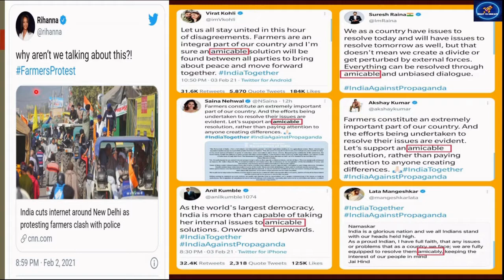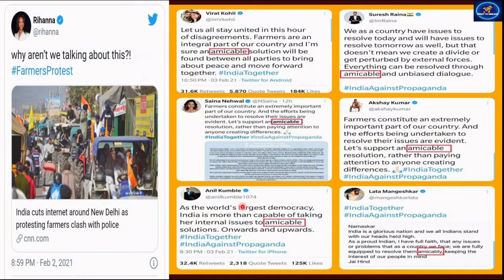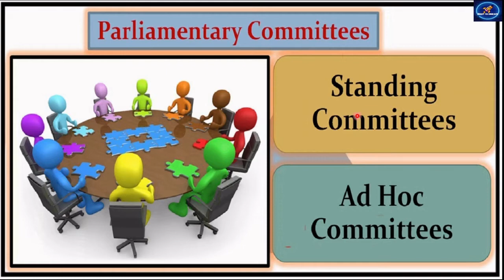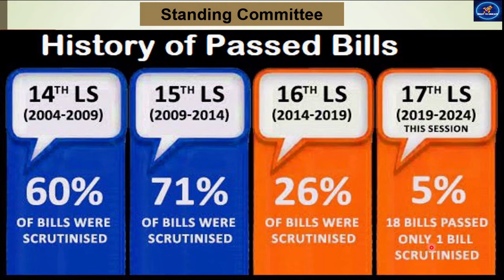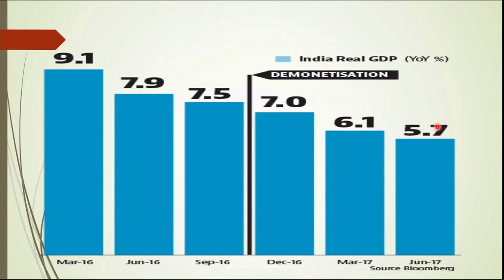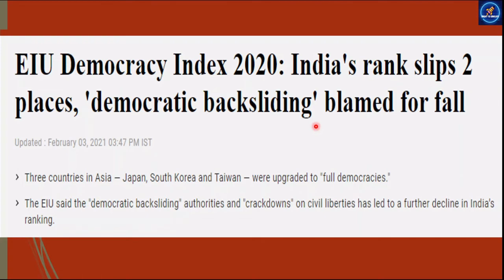Twitter war | EUI Democracy Index2020 |Government must not see all criticism as part of a conspiracy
आलोचनाओं से घिरी  Democracy
This video is about twitter war of international and national people. and somehow it shows the negative impact on our country.
The registration of a police case after Greta Thunberg, the teenaged Swedish climate change activist, shared a protesters’ ‘toolkit’ on Twitter, has added another twist to this unedifying demonstration of touchiness. Many Indian celebrities, from the fields of cinema and sports, joined issue with Rihanna to state their case against what they saw as external interference.